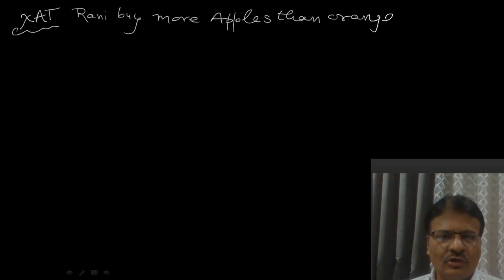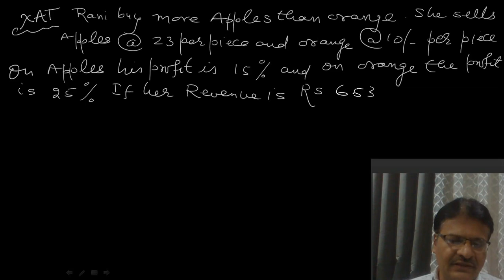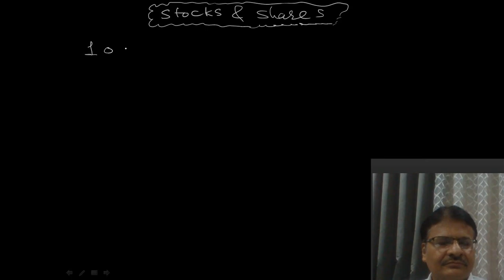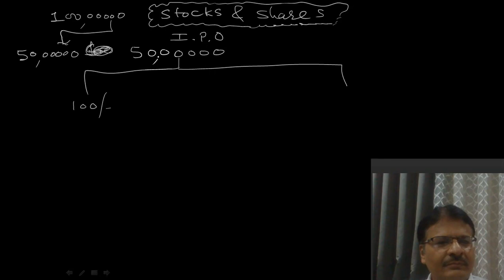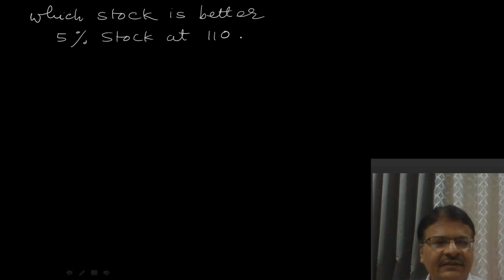Profit and Loss Part-2 || CAT || Maths || Sunil Jain || GYAN GANIT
Hello Friends!

About this Video:
Here I am sharing some more questions of the topic Profit and Loss. Only practice will make you perfect students so keep practicing and I am always available for your support.

About Me:
I am Sunil Jain, Professor, Mentor in the field of education. My 25 years of passion towards Mathematics (and subjects like Statistics, Q.T, O.R, L.R, D.I) has made me reach a position where I am looking forward to another platform, easily accessible to everyone.

I am taking classroom training in Indore, India and online classes also.